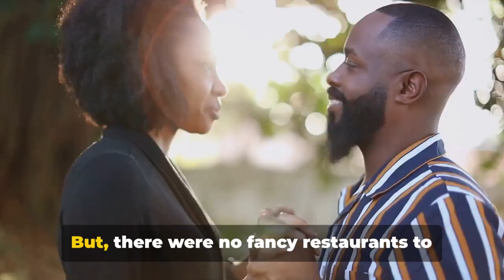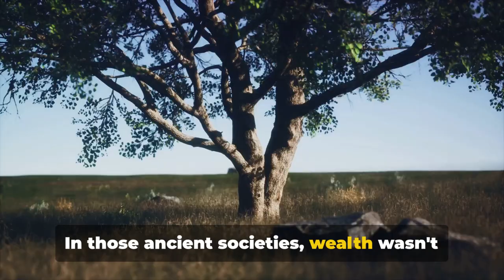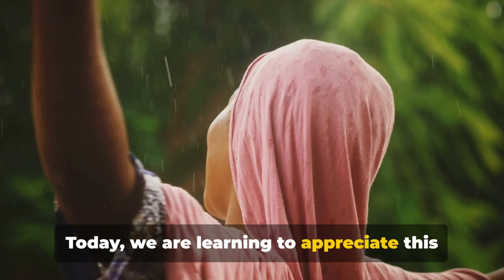How humankind evolved |From Trees to Tribes: A Humorous Journey of African Ancestry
Description:

Join us on a rib-tickling romp through time as we trace the footsteps of our ancestors in "From Trees to Tribes: A Humorous Journey of African Ancestry." Buckle up for a whirlwind tour from our tree-swinging days to our first awkward social gatherings around a fire. This isn't your typical history lesson; it's a hilariously enlightening exploration of human evolution, spiced up with wit and humor that even a Neanderthal would chuckle at.

Video Overview:

The Great African Stand-up: Begin with Sahelanthropus tchadensis, who decided walking on two legs was the next big evolutionary hit, long before standing desks became a thing. Watch as they navigate the complexities of bipedalism, occasionally missing the good old days of chilling on branches.

Tool Time with Homo habilis: Fast forward to the era of Homo habilis, the original DIY enthusiasts. Discover their groundbreaking (literally) invention of stone tools and witness the first-ever "How to Make Sharp Rocks" tutorial. It's prehistoric life hacks at their finest.

Homo erectus and the Flame Game: Light up the night with Homo erectus, the firestarters of the ancient world. From gourmet BBQ mammoth ribs to the first awkward campfire parties, see how fire became the hottest new tech and sparked the world's first social network.

Neanderthals: The Original Hipsters: Take a detour to meet the Neanderthals, with their robust builds and sophisticated tools, proving that heavy brows were in vogue long before the thick eyebrow trend. Dive into their world of cave art and early jewelry making, the pinnacle of Ice Age chic.

Homo sapiens: The Plot Twisters: Enter Homo sapiens, the species that took evolution by storm with their flair for drama and invention. From creating the first spoken word poetry (also known as language) to launching the inaugural cave painting exhibition, witness the birth of culture, art, and the earliest forms of gossip.

Agriculture: The First Big Oof: Laugh and cringe as Homo sapiens discover farming, trading their nomadic lifestyle for the thrill of staying put and watching grass grow. It's the beginning of civilization, along with the first recorded instances of complaining about the weather.

Tribes to Cities: The Social Experiment: Conclude with the evolution from tribes to city-states, where humans first experimented with living in close quarters without driving each other crazy. It's the dawn of politics, currency, and the age-old tradition of arguing over whose turn it is to take out the trash.

Conclusion:

"From Trees to Tribes" isn't just a journey through human evolution; it's a celebration of our quirky, ingenious, and sometimes baffling journey from the African savannah to the modern world. So, if you thought history was dull, prepare to have your mind (and sides) blown.